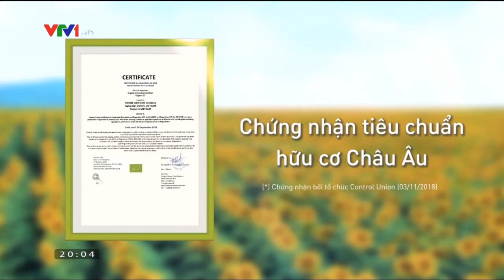Khó khăn trong việc xây dựng, hoàn thiện và triển khai bữa ăn học đường | VTV24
Kiểm soát an toàn nguồn thực phẩm, đảm bảo cơ cấu bữa ăn với giá thành hợp lý, đồ ăn phù hợp khẩu vị cho số đông học sinh... Cái khó nào trong việc xây dựng, hoàn thiện và triển khai bữa ăn học đường?